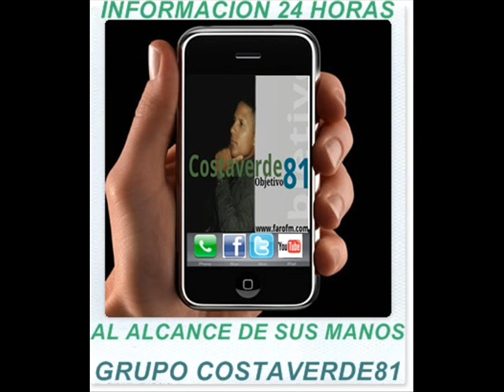COSTAVERDE81 EN LA RADIO 18 09 2012